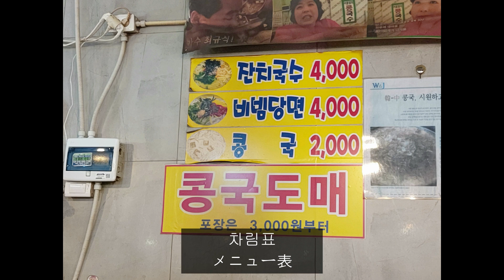부산 부평깡통시장맛집 완이네분식 국수 韓国の食べ物 ぐっす